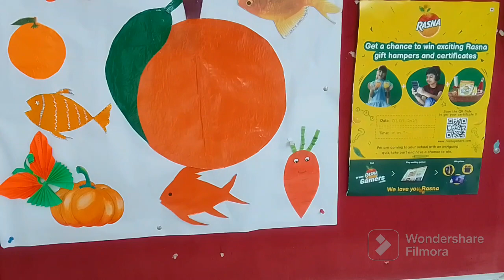আজকে এষা এনার স্কুলে orange day celebration হল🍊🍊দেখুন তো ওদের কেমন লাগছে 😀😀